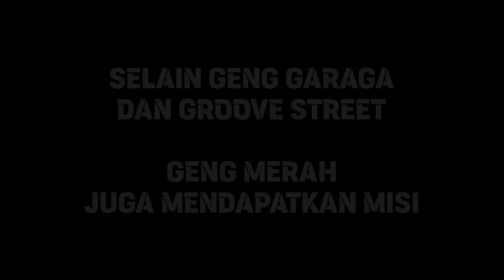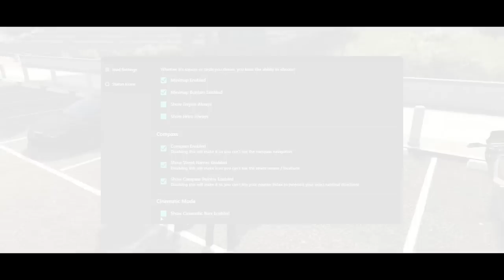ARAHAN UNTUK 3 ORMAS - GTA 5 Role Play #3